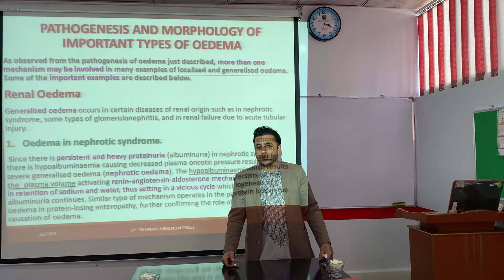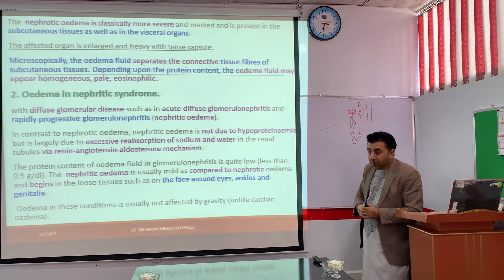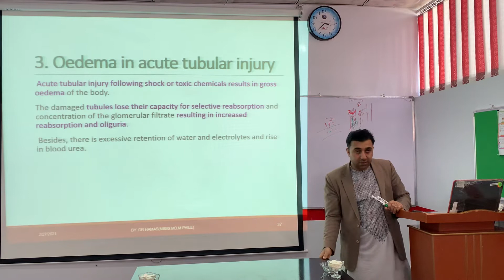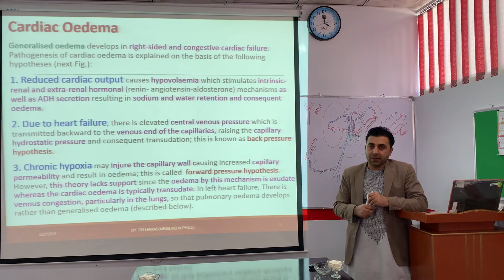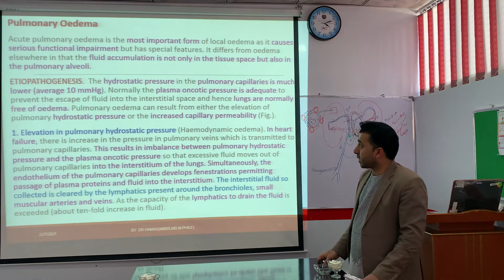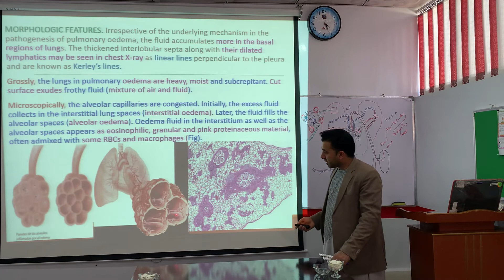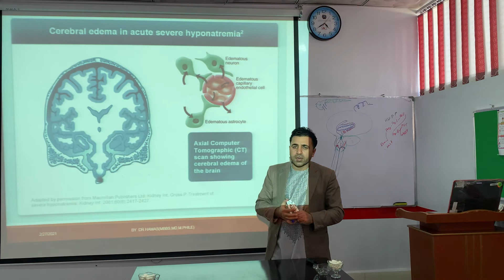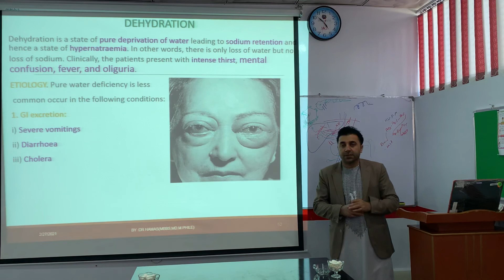Pathogenesis of important types of oedema د ازیما د مهیمو ډولونو میکانیزم او اعراض یی